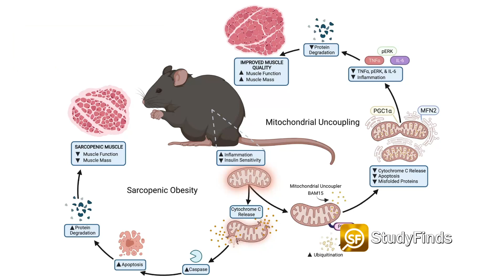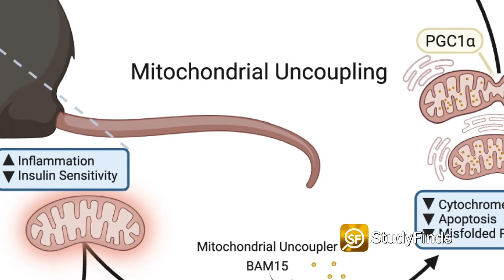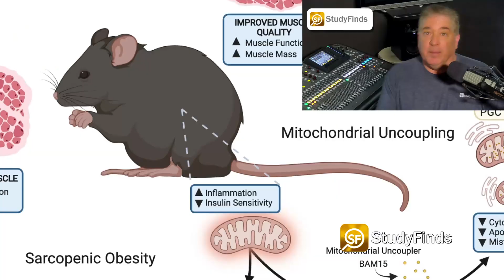‘Miracle Drug’ Shows Ability To Reverse Effects Of Aging, Treat Obesity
What is being called a ‘Miracle drug’ shows the ability to reverse the effects of aging and treat obesity.

And no it's not called death. It's called BAM15... Researchers from the Pennington Biomedical Research Center say it's called a Mitochondrial Uncoupler. More on that in a sec.

They say BAM15 had a significant impact on the health of older and obese rodents. The critters shed weight, gained muscle strength, and increased their physical activity after taking the substance... well... being given the substance.

According to researchers, the compound even turns fat back into muscle, reduces inflammation, and may combat frailty. Well sign me the hell up!

**If it turns fat into muscle I'll be Mr. America!

Anywho... the new treatment offset obesity, muscle loss and accumulation of fat in older mice — who were the equivalent of a 60 to 65-year-old person.

Each mouse was also eating a high-fat diet to promote obesity.

Sounds like they're pushing the envelope here.

Researchers explain that the uncoupler works by making mitochondria, the power plants of cells, burn more energy.

They said that typically, when you lose weight, you also lose muscle, and sometimes a lot.

Lead author and exercise physiologist Dr. Christopher Axelrod said – QUOTE – “In this study, the aged mice increased their muscle mass by an average of 8 percent, their strength by 40 percent, while they lost more than 20 percent of their fat.” – UNQUOTE

But the key here ¬researchers say this also has implications for improving the quality of life for older adults.

I mean who wants to be a 140-year-old shriveled up pile of goo? "Hey, But I'm alive! "

In particular, it could help the rapidly growing number of overweight individuals lose weight and improve their overall health...

Preventing, delaying, or reversing the causes and consequences of sarcopenic obesity – Sarcopenic obesity is what leads to age-related muscle loss, along with an increase in fat tissue – They say reversing or preventing that would be a medical “holy grail” — which would allow millions to live longer and healthier lives.

Heck... maybe Monty Python will create an awesome comedy movie about it!

The study also found the medication replaced damaged mitochondria and reduced inflammation linked to muscle loss — key factors in healthy aging.

We have more info on this and other studies at our web site.

Video Credit:
Videvo – Videvo.net
Pexels.com